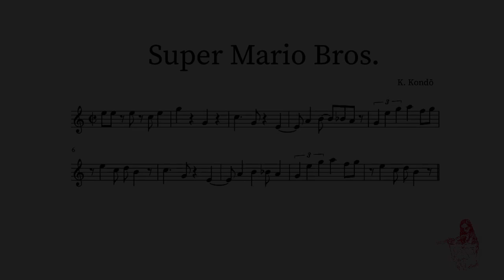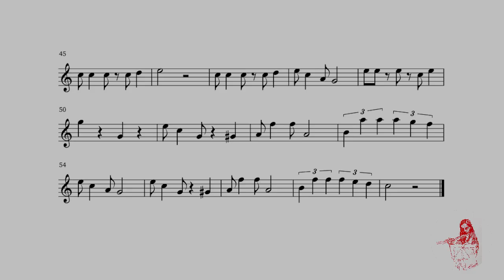Super Mario Bros. - for Solo Flute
Hi there!
I'm sure you're going to love this song, it's Super Mario Bros. theme, for solo flute...do you remember the videogame? that's it!